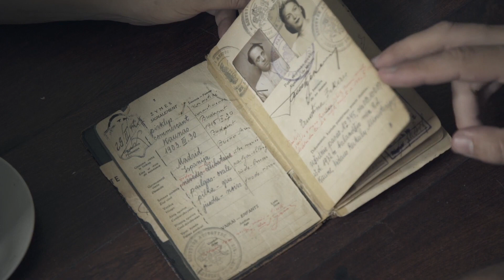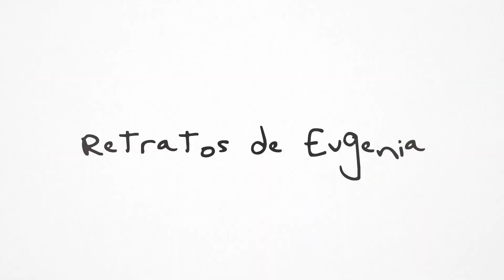Retratos de Eugenia - Tráiler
AVISO: PUEDE CONTENER VIOLENCIA GRAFICA Y/O VERBAL

La história de Eugenia Bekeris, quien dedicó su obra a mantener viva la memoria de un genocidio.